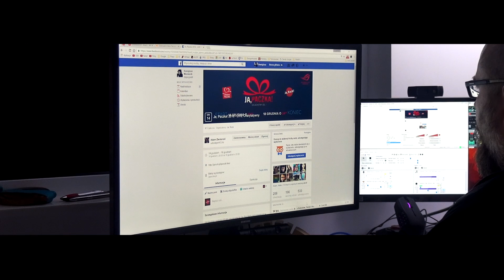Ja wezmę udział - Ja, Paczka 2016!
Wpadajcie na wydarzenie Ja, Paczka 2016!

Strona wydarzenia (zostanie zaktualizowana w poniedziałek 12 Grudnia)